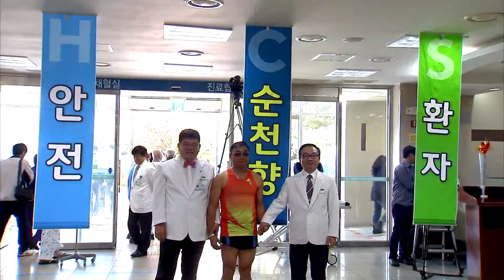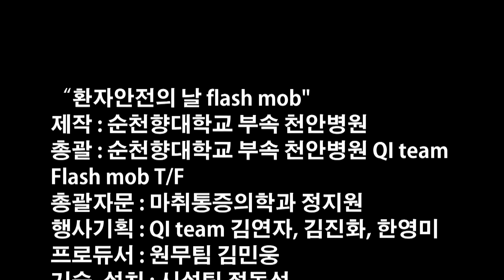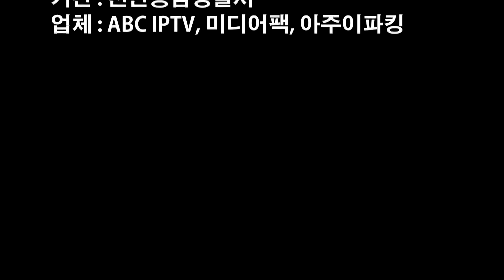[순천향대천안병원] 2015 환자안전 플래시몹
순천향대학교 천안병원은 10월을  '환자안전의 달'로 정하고 캠페인의 일환으로 플래시몹 행사를 벌였습니다.